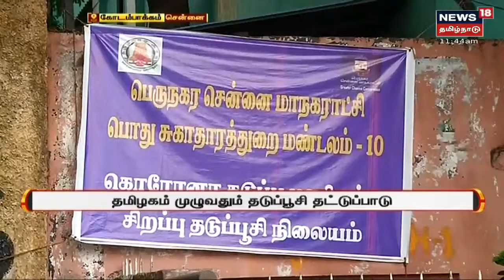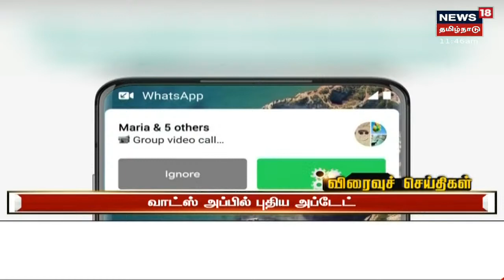Vaccine Shortage in Chennai | சென்னையில் தடுப்பூசி செலுத்தும் பனி நிறுத்தம்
சென்னையில் தடுப்பூசி செலுத்தும் பணி நிறுத்தம் , இந்நிலையில் இதை அறியாமல் சென்ற மக்கள் ஏமாற்றத்துடன் வீடு திரும்பினர். இது குறித்த கூடுதல் தகவல்கள் .